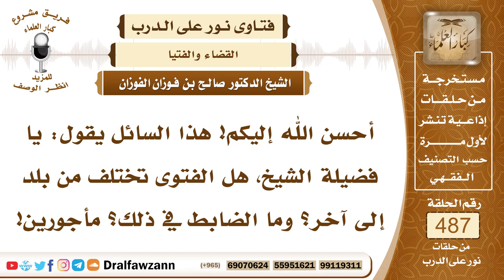7135- هل الفتوى تختلف من بلد لآخر ؟ - الشيخ صالح الفوزان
"7135- أحسن الله إليكم! هذا السائل يقول: يا فضيلة الشيخ، هل الفتوى تختلف من بلد إلى آخر؟ وما الضابط في ذلك؟ مأجورين!
الجواب: الجواب: الفتوى لا تختلف من بلد إلى آخر، وإنما تختلف باختلاف المفتين، ومبلغهم من العلم، قد يظهر لأحدهم ما لم يظهر للآخر من الأدلة، فهذا وجه اختلاف الفتوى؛ نظرًا لاختلاف مدارك المفتين، وكل يفتي بما توصل إليه علمه، ولكن إذا اختلفوا فالواجب الرجوع إلى الدليل، فمن كان معه الدليل، فإنه يؤخذ بفتواه، ومن خالفت فتواه الدليل فهي خطأ، ولا يجوز العمل بها.
السيرة الذاتية:
للاشتراك في قناة الشيخ صالح الفوزان

14_ الشيخ محمد أمين الشنقيطي
يتيوب

15_سماحة المفتي عبد العزيز آل الشيخ
 يوتيوب

رئيس الفريق
لمشروع كبار العلماء